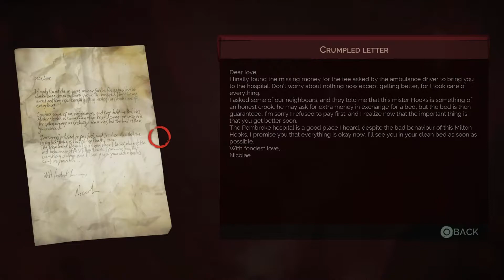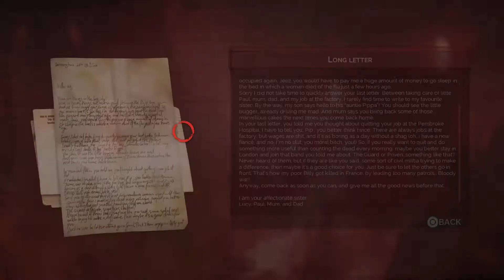Midnight in the Garden of Good and Evil Milton Hooks - (4) Let's Play Vampyr [Evil]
Jonathan retrieves Milton's wallet in the garden and discovers the relationship between him and Pippa Hawkins. This Let's Play of Vampyr follows Jonathan Reid's slow descent from well-meaning doctor to blood-thirsty evil vampire. 👇🏻👇🏻👇🏻 [LINKS BELOW]

Vampyr is an action role-playing video game developed by Dontnod Entertainment and published by Focus Home Interactive. Jonathan Reid is a doctor and war veteran, returning to London is 1918 to found the city stricken with plague. While trying to combat the Spanish flu, he must also reconcile recently having awaken as a newborn vampire.

Liara is a chill, mature, laid-back 30-something girl gamer who loves immersive video games. Her channel focuses on retrospective playthroughs of story-driven games that are well loved. She strives to provide the fullest playthroughs possible, including all story-related dlc and a few secrets you may not have seen before.

This Let's Play of Vampyr is retrospective. Though Reid tries to do the right thing, he embraces several citizens, collapses a district or two, and slowly slides toward an evil ending.